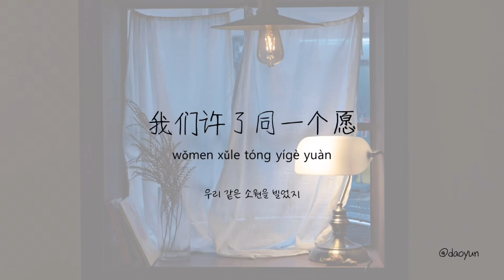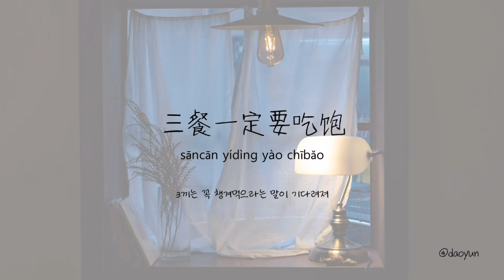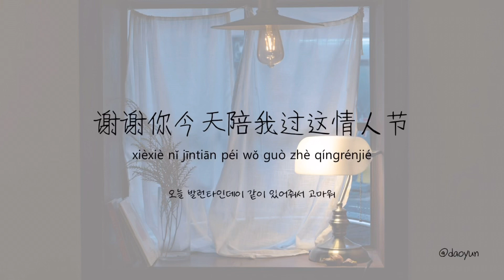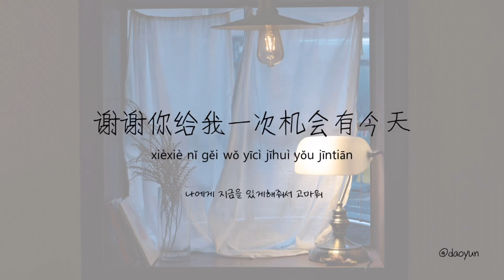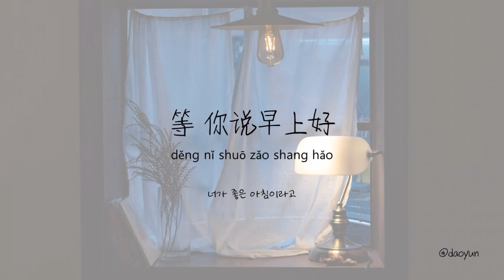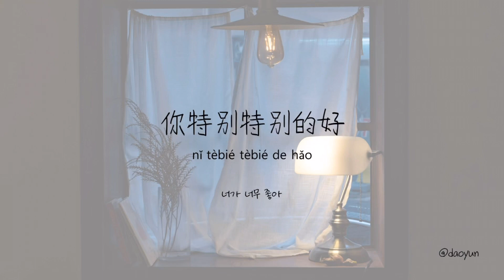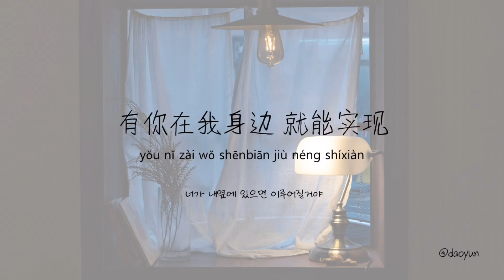[중국노래추천]롱디커플을 위한 노래 '今天(오늘) -颜人中(옌런쭝)'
제목: 今天
가수: 颜人中